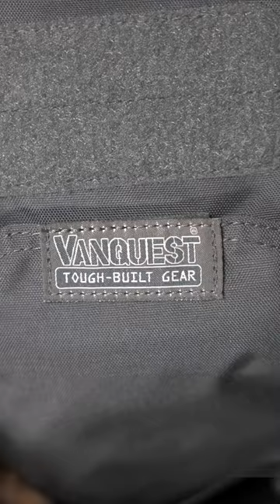From EDC To MEDKIT!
Vanquest FTIM

Please help support Outer Limitless!  Get well maintained and often NEW gear that has been seen on my YouTube and social media channel!